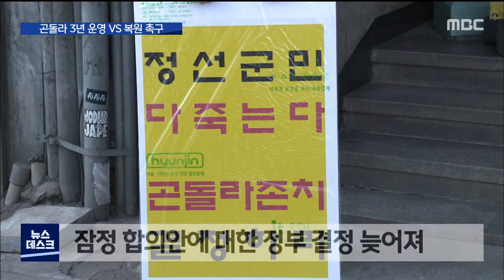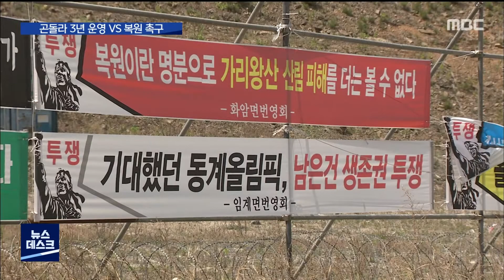2021. 4. 28 [원주MBC] 가리왕산 곤돌라 시범 운영 준비.. 전면 복원 촉구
■ 가리왕산의 곤돌라는 정선의 거의 유일한
올림픽 유산인데요

진통끝에 '3년 시범운영'으로 의견이
모아졌는데, 정부의 최종 결정을 앞두고
환경단체들이 강하게 반발하고 있습니다.